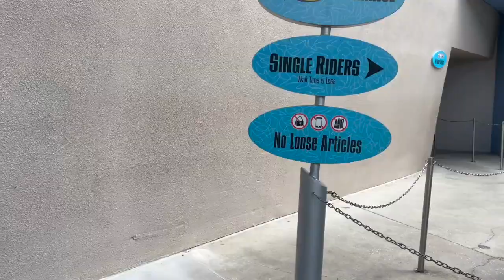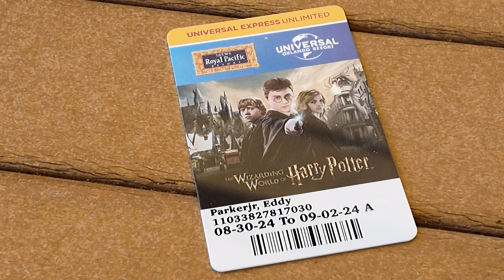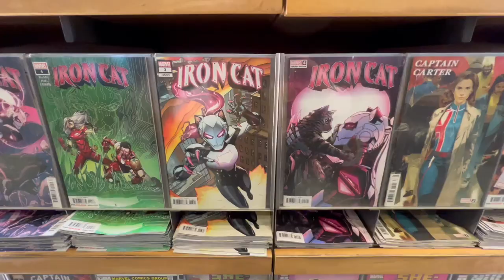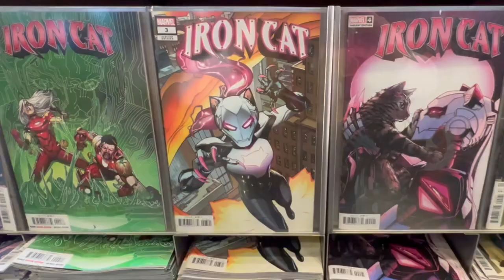Unlock Incredible Perks At Universal Signature Hotels!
Staying at a Universal Orlando Resort Signature Hotel comes with more than just luxurious accommodations! In this video, we’ll break down all the amazing perks you get by staying at one of Universal’s top-tier hotels. From early park admission and complimentary transportation to front-of-the-line access and exclusive dining experiences, discover how these benefits can take your vacation to the next level. Whether you’re planning a family trip or a getaway with friends, see why staying at a Universal hotel is the ultimate way to maximize your Orlando adventure!